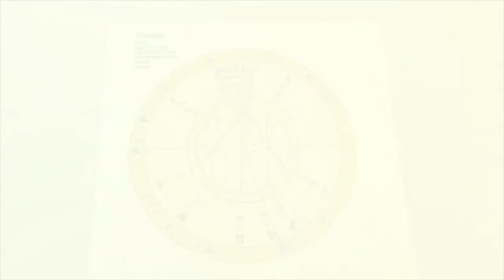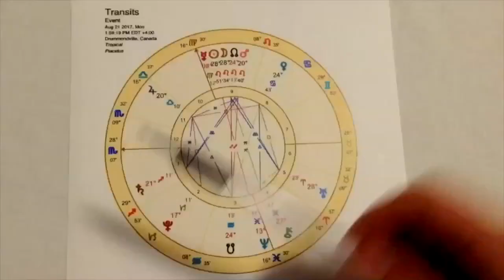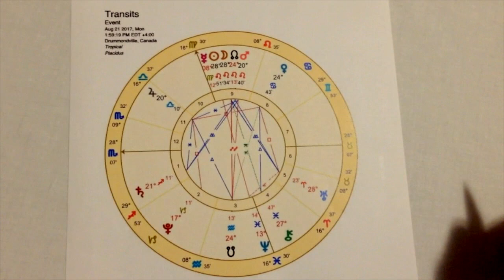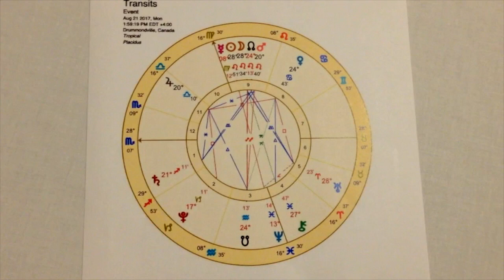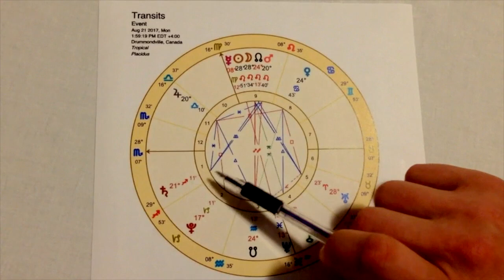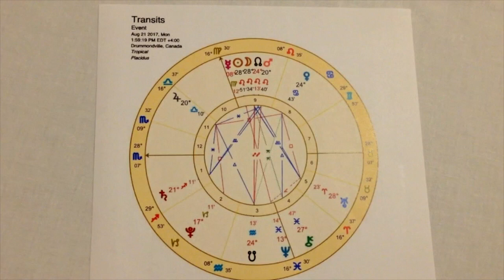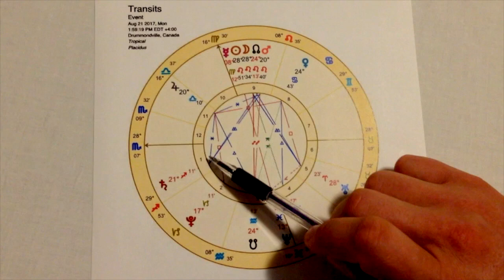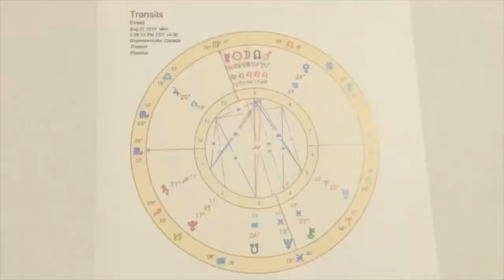Astrologie du mois d'Août 17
Yann Loranger, astrologue et apithérapiste, nous présente de façon créative et innovatrice les propositions des étoiles et constellations pour le mois en cours.